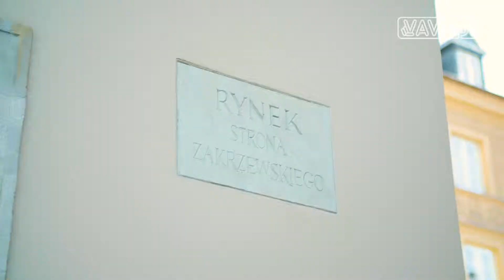Wiosenny spacer po warszawskiej starówce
Zapraszamy na wiosenny spacer po warszawskim starym mieście.